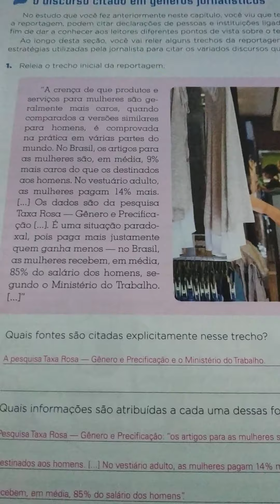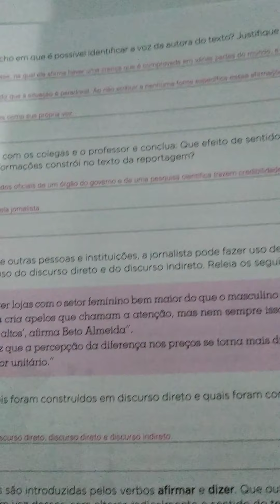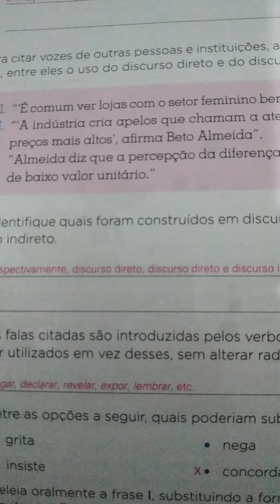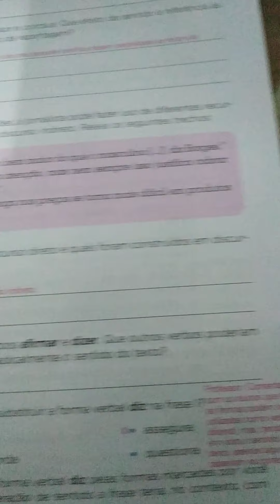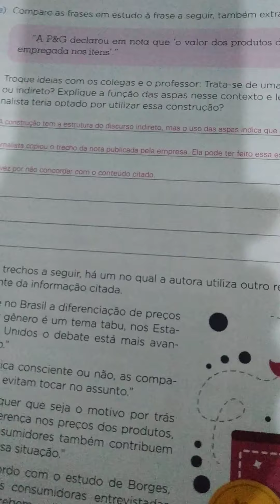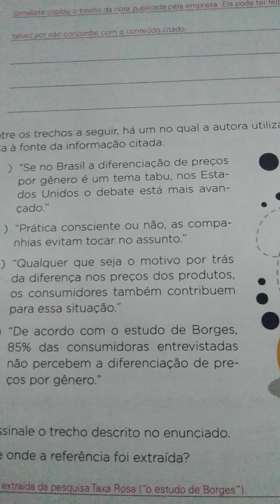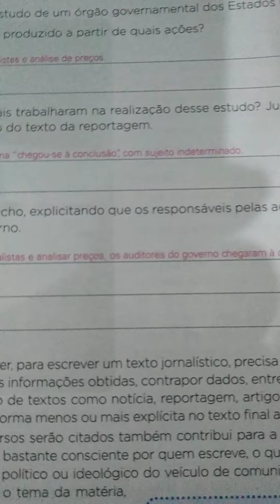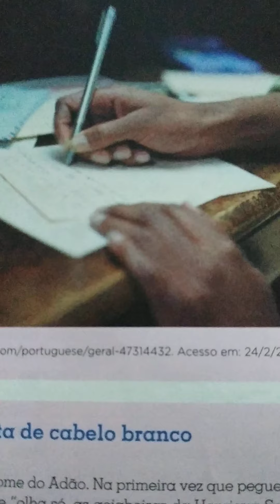Literatura: Gênero Jornalístico 8º ano prof.Carol 30/04